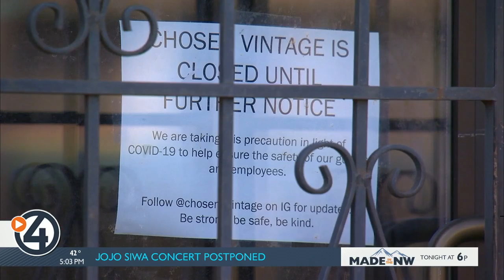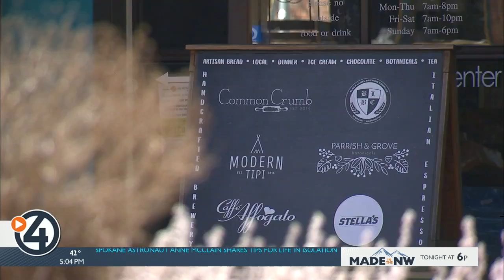Downtown Spokane businesses face empty streets